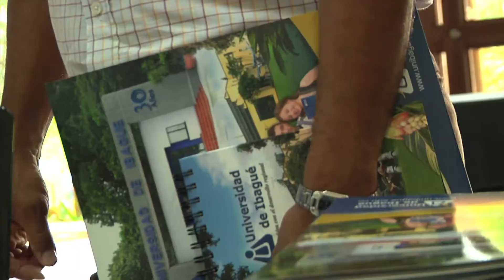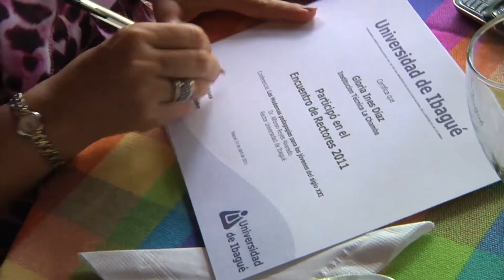Así lo vimos encuentro de rectores 2011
Realización Audiovisual
Monica Leguizamón
Unidad de Producción Audiovisual
Universidad de Ibagué